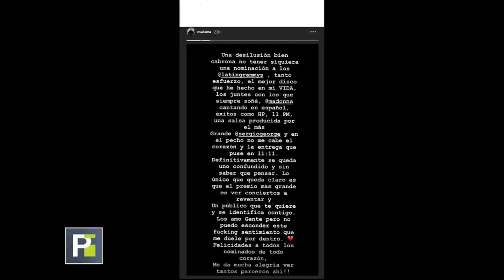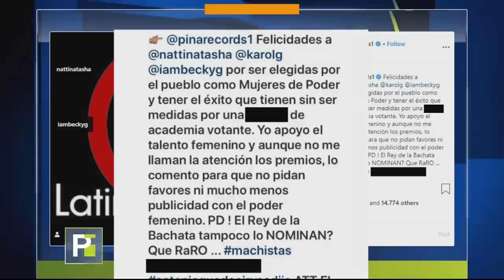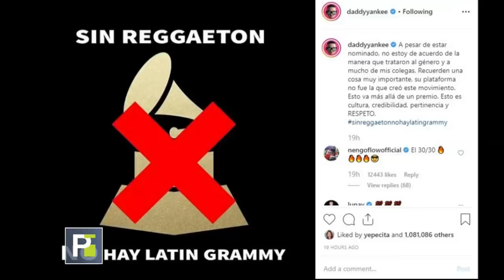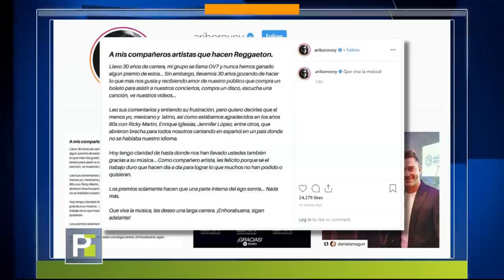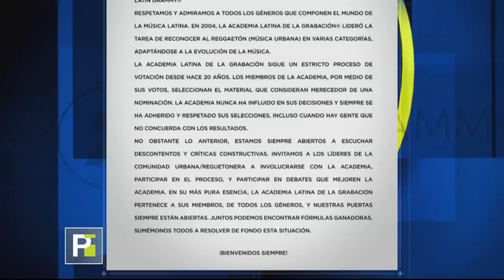REGUETONEROS ESTAN MOLESTOS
LOS REGUETONEROS ESTAN MOLESTOS